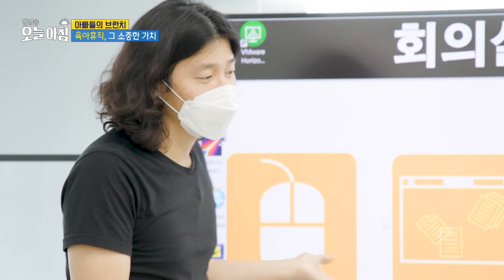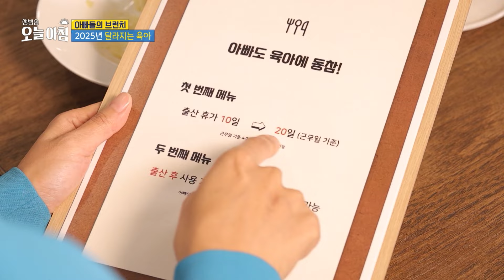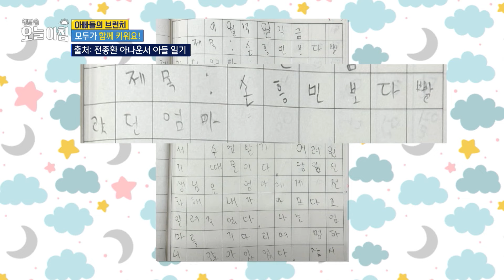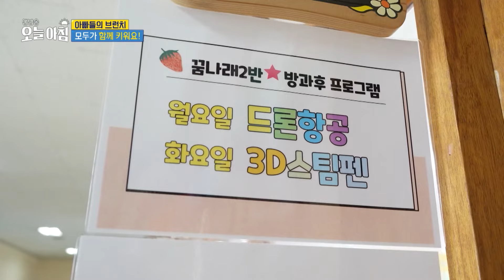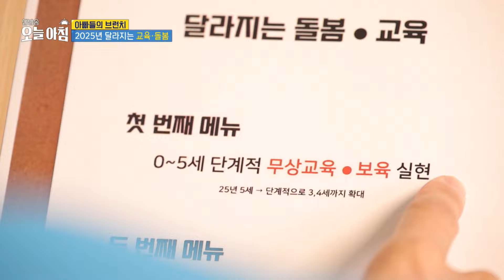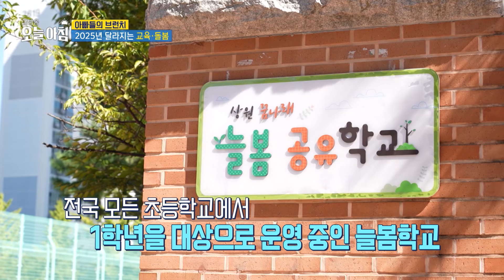[생방송 오늘 아침]김대호 아나운서가 부장님께 배운 육아 꿀팁? 2025년 육아 정책에 대해 알아보자!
월~목 오전 8시 30분 생방송 오늘 아침에는 다양한 시사 및 생활 정보가 방영됩니다.

24년 10월 15일 방송분

다시보기
iMBC